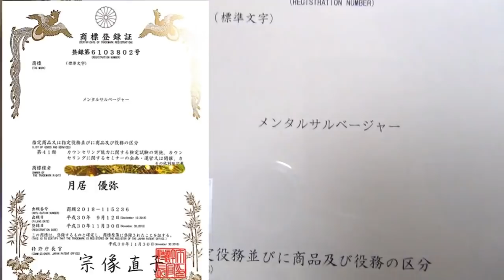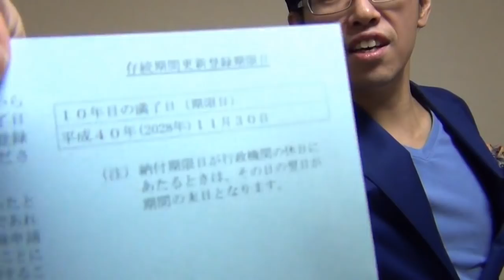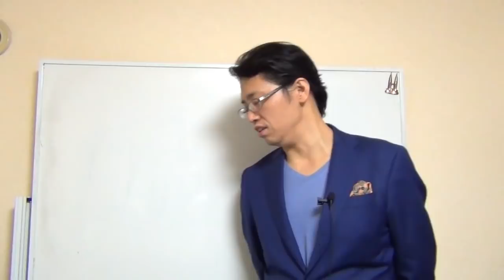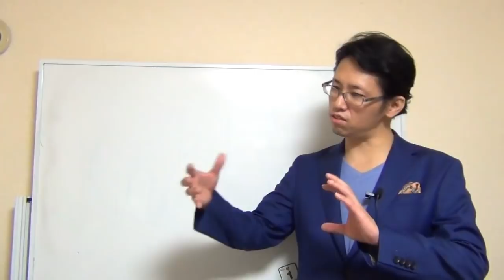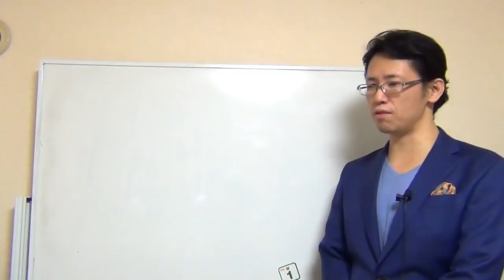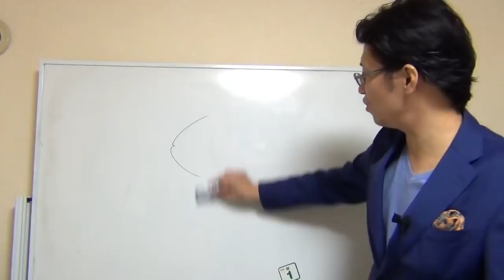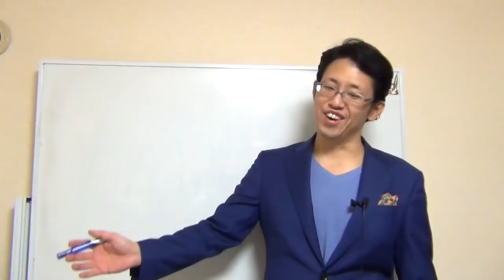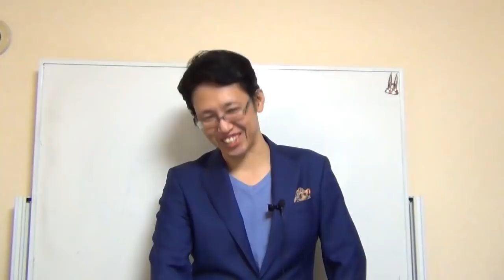カウンセラーになりたい人へ。協会名称の商標登録が通りました。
カウンセラーを育て、カウンセラーを育てる先生を育てるための協会を作りましたが、その名称の商標登録が通りました。
いよいよ外側・形が固まってきたなぁという感慨深い気持ちです。

カウンセラーや相談系の仕事はこれから需要が大きくなります。
何度もお伝えしている通り、現代の私達には「社会全体みんなの目標」みたいなものがないからです。

国や社会が「こっちの方が正しい生き方だよ」と指示してくれるような時代ではないわけです。
「汗水たらして働いた方がいいよ」という様な共同幻想がないので、みんなこれからどうやって生きるべきなのか悩むわけですね。
そうなると当然カウンセラー的な仕事への需要、セラピスト的な仕事への需要が高まってくるのです。

そういう心の問題に興味がある人は、ぜひ協会第二期生の募集をお待ちください！